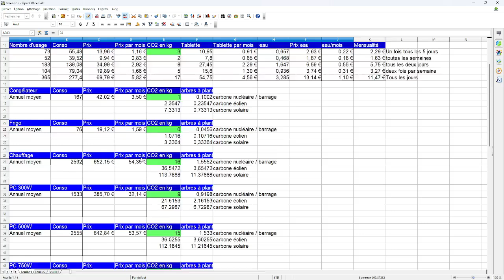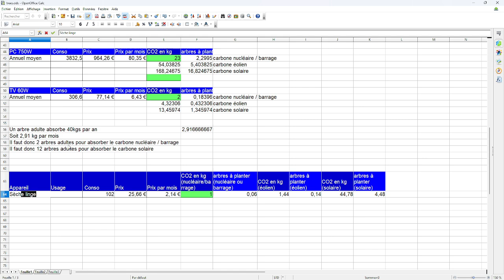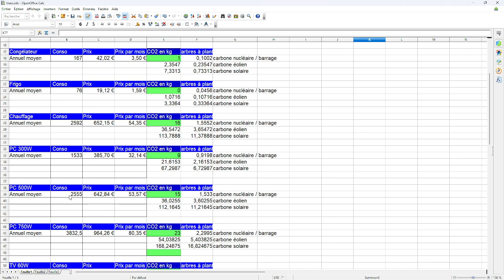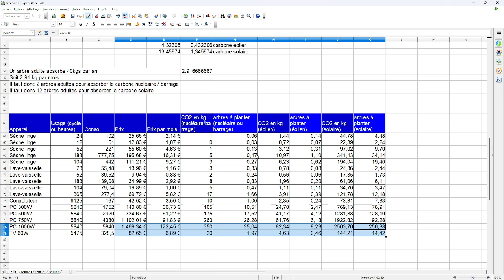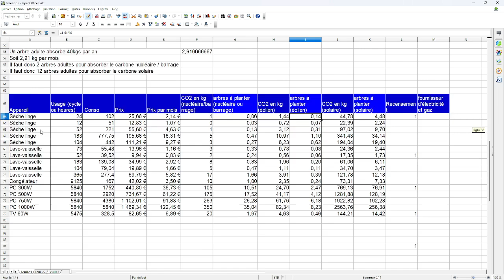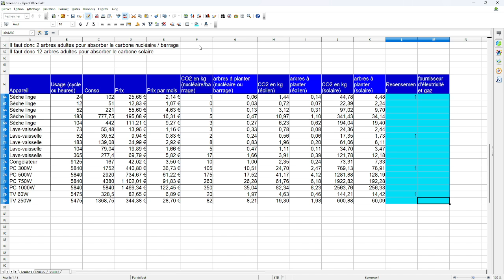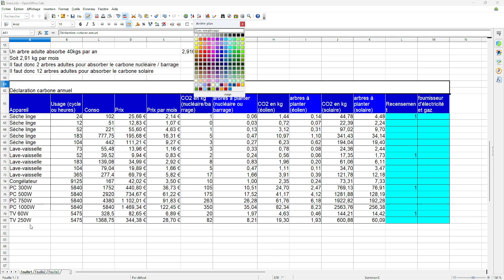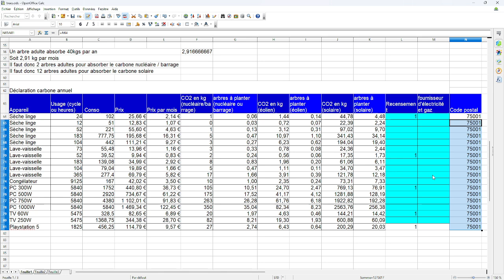LEGISLATIVES & ECOLOGIE - La déclaration carbone permettra de dire combien d'arbres planter par CP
La déclaration Carbone du citoyen est en conséquence une première approche civile.

Puis la déclaration carbone des professionnels sera ensuite la manière de compéter nécessitant l'audit des appareillages.

On rajoutera le nombre de kilomètres et le type de véhicule.
La déclaration carbone est la seule solution qui quantifie le problème réellement et ne demande pas une étude permanente, mais une déclaration annuelle.

Calcul de l'émission de carbone selon la source de l'énergie

ECOLOGIE & RESPONSABILITE - Combien d'arbres devez vous planter pour être éco-responsable ?

Cette vidéo va vous  permettre de faire le calcul vous-même

Le fichier utilisé.